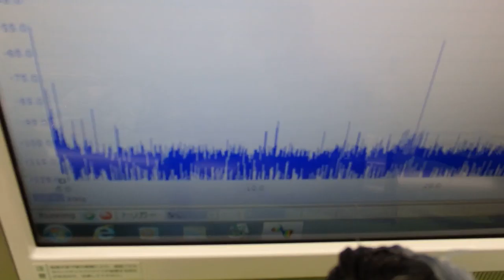表面弾性波を利用した、超音波制御技術 ultrasonic-labo